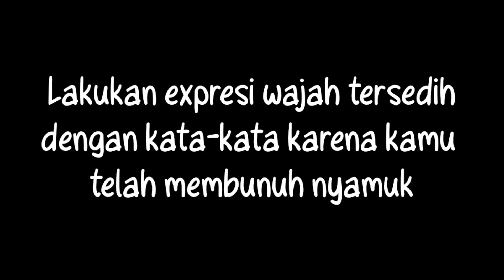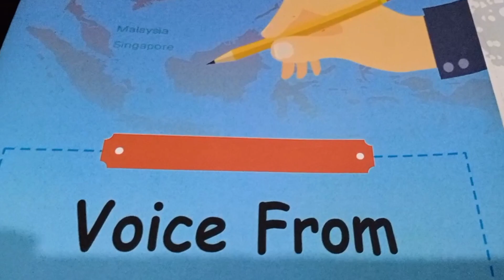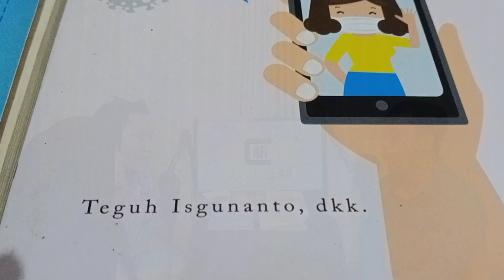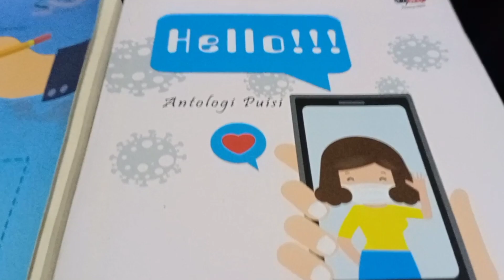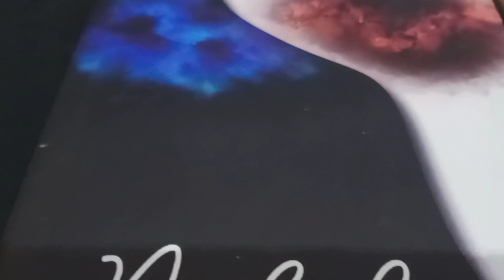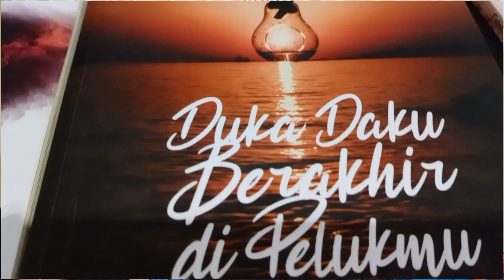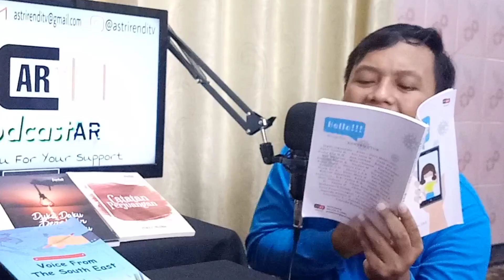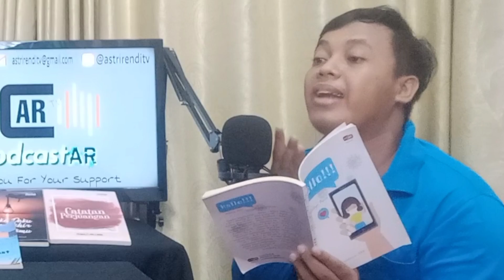TETAP BERKARYA ❗Ini dia TIPS dan TRIK Cara Menjadi Penulis Buku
Menjadi penulis buku memang cocok jadi sebuah hobi di masa pandemi ini agar kita tetap terus berkarya..
seperti cerita dari kak @teguh_mekkasen ini yang tetap berkarya di kala pandemi berlangsung dan sudah bisa menerbitkan beberapa buah buku dengan paling cepat 2 bulan sudah selesai bersama teman2nya

seperti apa kisah serunya . kuy nonton selengkapnya yaa...